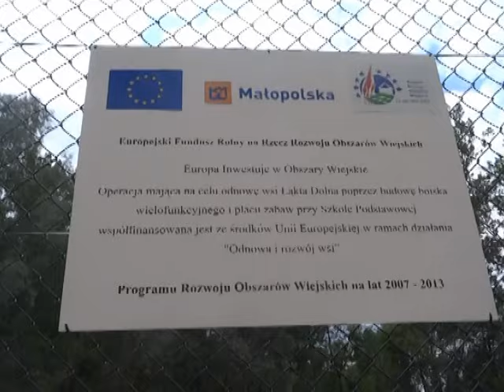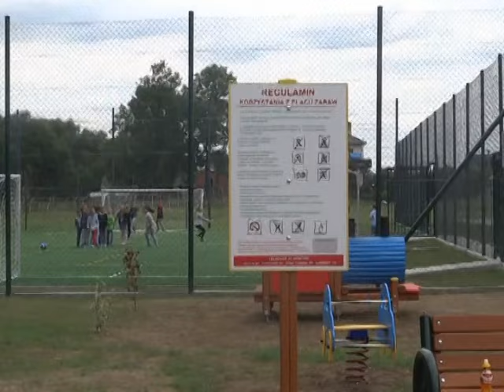Oddanie do użytku boiska i placu zabaw w Łąkcie Dolnej - 17.06.2015 r.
Relacja z uroczystości oddania do użytku boiska i placu zabaw w Łąkcie Dolnej - 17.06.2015 r.